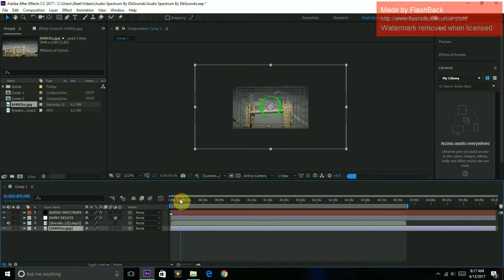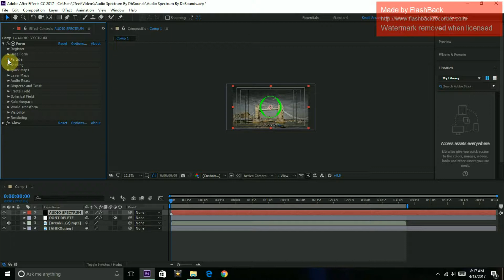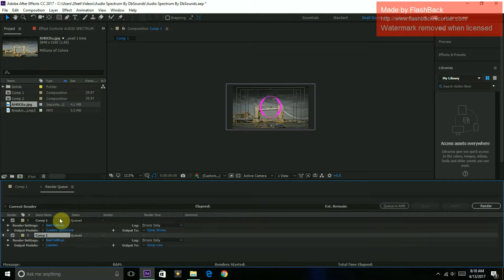Free Audio Spectrum Template - After Effects CC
Plugins:
Music And Background Download
QuickTime-Mp4-H.264 Download
What I Use To Edit
Music Used
IF YOU WONT TO USE IT YOU HAVE TO GIVE ME CREDIT AND SHOW ME